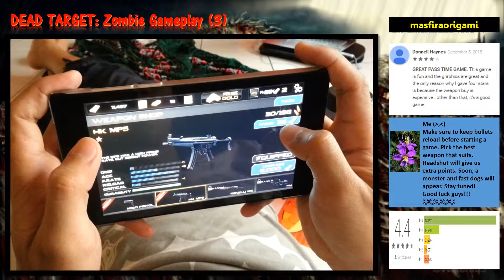Dead Target Android Dead Target Zombie Dead Target Game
In 2040, World War III happened, country frontier changed, modern warfare advanced to a new era after Minister of Defense signed a contract with CS Corporation to perform project Dead Target: transform prisoners into super evil combat killers. However CS betrayed and threaten to trigger a zombie outbreak if the president does not follow their order. The age of destruction begins.

The country’s doom is getting closer when CS infected a whole city to prove that they are serious. A special commando team was hired to head to the frontline and collect information before the army can open the counter strike – operation Apocalypse. Too bad everything went wrong, you and agent M are the only survivor on the route. There is no excuse for stupid mistake which may pay with your blood. There is no way to run from hell, break a part through the dead zone, rescue agent M and make clear road to reinforcement location or you will join your dead brothers in arms. Be careful with the space around, the walking dead awaits a hero. Human destiny may face to big exodus to find safe land now in your hand.

Dead Target: Zombie is an FPS game where you can:
- Witness the stunning 3D graphics with detailed textures
- Enjoy the realistic sound effect and music
- Bring smash death to zombies which are chasing you.
- Be a killer to slay zombies in style with epic weapon system
- Upgrade your gears to face the upcoming zombies waves
- Experience 3D shooting time as a zombie hunter
- Complete all achievements and quests to compete with your friends
- Set your nerve to the highest level to deal with different zombie types
- Interact with the environment to defend your position and stay alive

FREE AND FUN
- Dead Target: Zombie is free to play where huge wave of zombie come to you as tsunami.
- Enjoy the feeling of slaying large assault of zombies pushing toward you.
- Choose your way to destroy all the zombies: aim to the heads, chop the limb and crush them like small worm with grenade nova.
- New content updated regularly
EPIC EFFECTS
- 3D graphics with realistic lighting to present the infection of zombie
- Ragdoll implemented to bring you the top epic feeling ever
- Guns have different sound effects to represent their real life versions
- Various environmental sound to create the best immersive gameplay
ZOMBIES
- The zombies come with many forms and abilities
- The big Boss look like a crazy terminator which hunting you down.
- Some zombies can be extremely danger with sick virus which can attack in wide range.
- Sometimes shooting at the head is not the best way, think as a sniper before decide to attack
WEAPON & GADGETS
- Multiple weapon types featured (rifle, shotgun, machine, grenade launcher)
- Keep ranking up to unlock the deadliest guns and to be true killer
- Explore modern combat via various strong guns.
- Can easily get various weapons without farming.
- Choosing the right boost will make you the terminator on battlefield like a real shooter.
QUESTS, ACHIEVEMENTS
- Complete quests to rank up and unlock more cool items
- Shot as much zombie as you can to the last stand one. Process will be recorded as a diary.
- Weird achievements are always the highest paid
LEADERBOARD
- Compare your progress with your friends, get over them to go a head
- Connect to Facebook to share what you have done
- Reach to the top in your friend list and other global players
500 BATTLES IN DIFFERENT MAPS
- Prevent zombies escape and dash to the safe lane.
- Clear zombies in a hospital for treatment research
- Stop zombies from entering the subway network and spread over the city and village
- Defend a frontline that got breached
- Investigate a prison where is called hell on earth, where no plant can live.
- Pay attention to the objects around you, they may be the key to survival. A single precise shot can trigger an explosion that can save you in the right time.
- Don’t runaway, you can overkill invasion of zombie by your force and SWAT supporters.